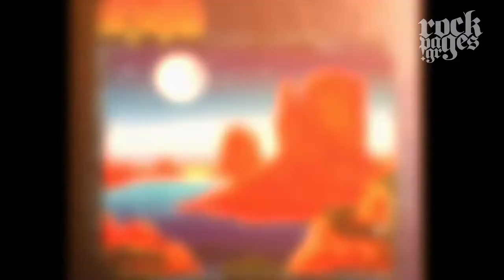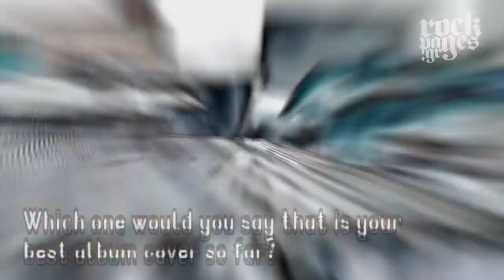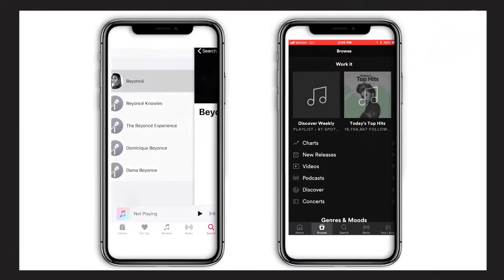Ioannis (DangerousAge) interview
Ioannis,  ο Έλληνας καλλιτέχνης που έχει φιλοτεχνήσει άπειρα εξώφυλλα άλμπουμ, έχει σχεδιάσει artwork, αφίσες, t-shirts για συγκροτήματα και καλλιτέχνες από τους Deep Purple και τους Fates Warning, μέχρι του Allman Brothers και τους Blue Oyster Cult. Στην κουβέντα μας αναφέρεται στην Ελλάδα και τις αναμνήσεις του, τα δυο πρώτα rock άλμπουμ που αγόρασε, τι ήταν αυτό που τον μάγεψε τόσο ώστε να ασχοληθεί επαγγελματικά με την δημιουργία εξωφύλλων άλμπουμ, ποιες είναι οι αρετές ενός καλού εξώφυλλου και ποια είναι τα καλύτερά του. Στα άμεσα σχέδιά του μια έκθεση της δουλειάς του στην Αθήνα… Συνέντευξη: Γιάννης Δόλας

Ioannis, a Greek artist that made hundreds of record covers, designed artwork, posters, t-shirts and so on a huge variety of bands from Deep Purple to Fates Warning and from Allman Brothers to Blue Oyster Cult. We talked about his memories of Greece, the first two rock albums he ever bought, what created such a huge impact on him to begin designing album covers professionally, what makes a cover great and which he considers his best works. In his immediate plans is an exhibition of his work in Athens, Greece. Interview: Yiannis Dolas

Editing, Post Production: One Man Army

Special Thanks: Ioannis, Chip